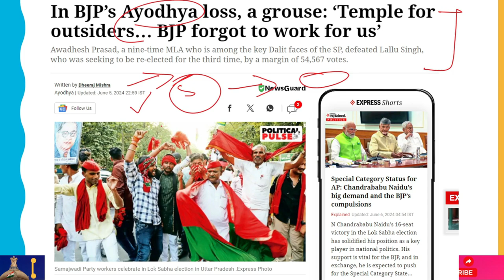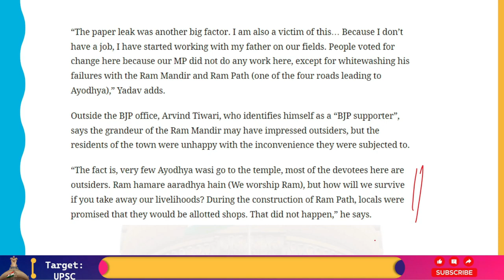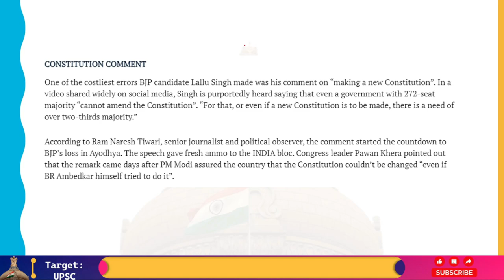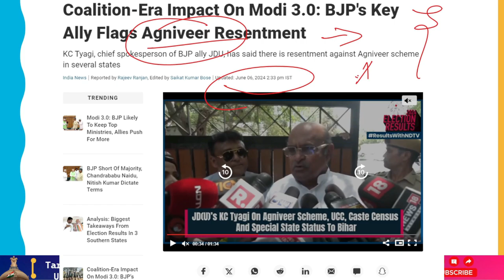Despite Delivery On A Long-Standing Promise, The BJP Couldn't Sense Local Anger In Ayodhya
Nobody is unaware that Uttar Pradesh is on the route to Delhi. UP, which holds 80 seats in the 543-seat House, has determined national outcomes and has endured through election after election.
With 71 BJP MPs elected to the Lok Sabha in 2014, it fueled Narendra Modi's ascent to power. In 2019, it strengthened his hold on power with the election of 62 party candidates and two allies, Apna Dal (S).
This time, UP was supposed to kickstart an even bigger mandate, but on Tuesday night (June 4), the BJP was trailing the SP-Congress alliance and had only led in 33 seats.

that Modi's personal victory margin in Varanasi had decreased from 4.79 lakh to 1.52 lakh votes.